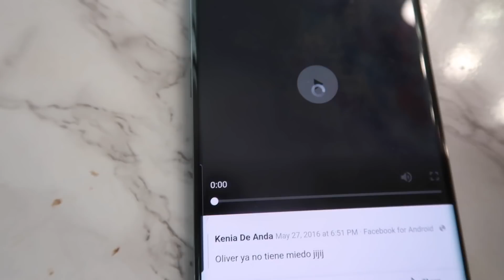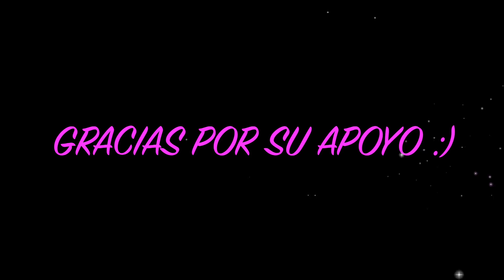DESPUES DE LA TORMENTA LLEGA LA CALMA... RECUERDOS QUE ME LASTIMAN..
HOLA MIS AMIGA LINDAS COMO ESTAN ? AQUI LES COMPARTO ESTE VIDEO CON AMOR :) GRACIAS POR SU AMOR..

AQUI LA JO;YERIA AMGIA LINDAS SUPER SUPER RECOMEDADA NO SE TE HARAN FEAS ))) NI CON EL AGUA :)

AQUI PUEDEN ENCONTRAR LAS COSITAS QUE ME MANDARON SUPER LINDAS.
NANEDIAMOND SUPER LINDAS AMIGAS SE LOS JURO :)

ACCESORIOS SUPER LINDOS...

VASOS, BOLSAS CON ILLUSTRACIONES SUPER LINDOS.